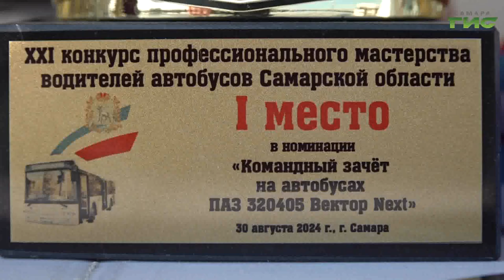В Самаре прохшел XXI областной конкурс профессионального мастерства водителей автобусов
В Самаре прошёл 21-й областной конкурс профессионального мастерства водителей автобусов Самарской области. Участники соревновались в два этапа. Сначала теоретический - на знания правил ПДД, а потом демонстрировали умения в скоростном маневрировании на автобусах, на которых каждый день выходят в рейс. Подробнее в нашем сюжете.